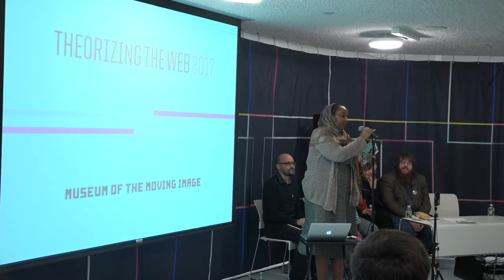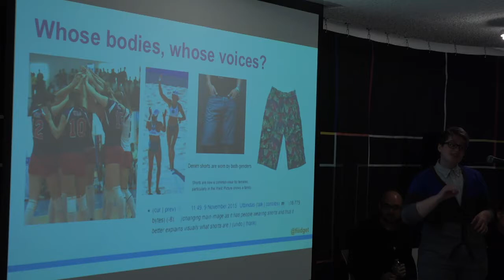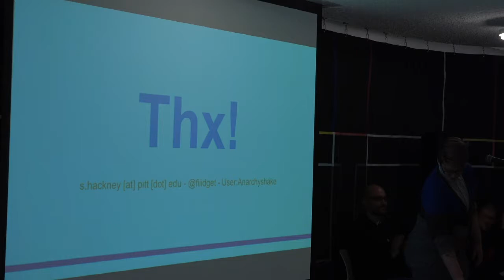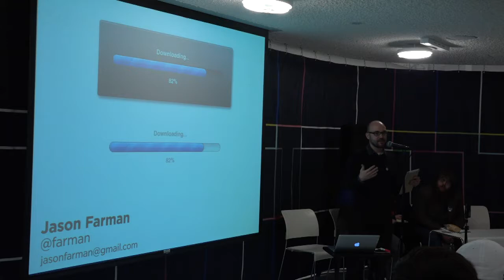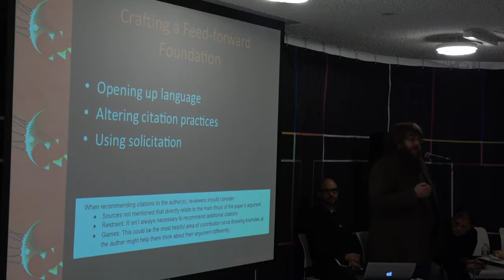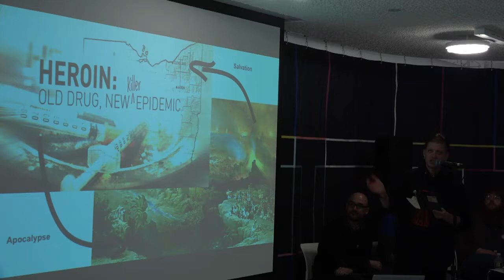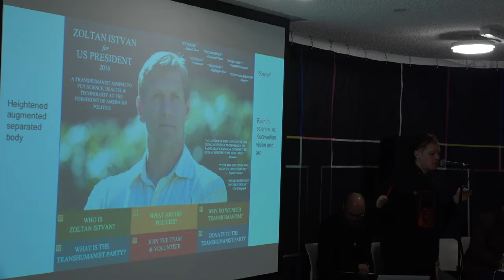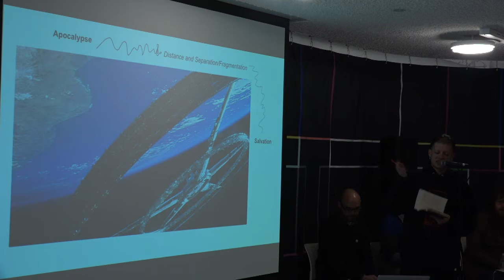TtW17 b1 Ways of Knowing